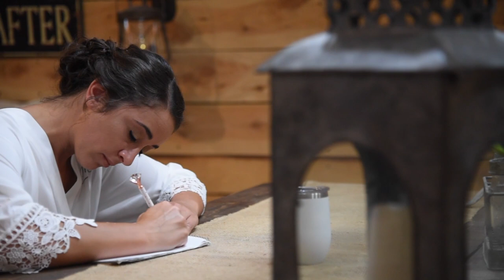Wade and Ashley 2019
Wade and Ashley Martini become one at Triple J Farms in Catawba, VA on July 5, 2019